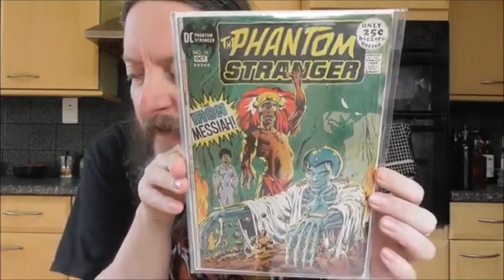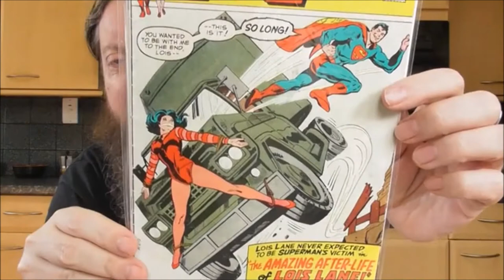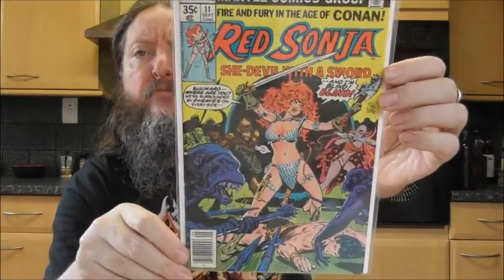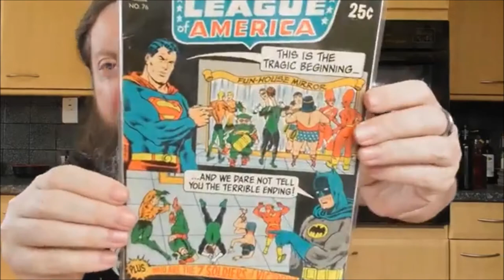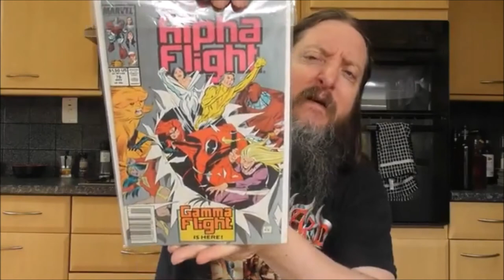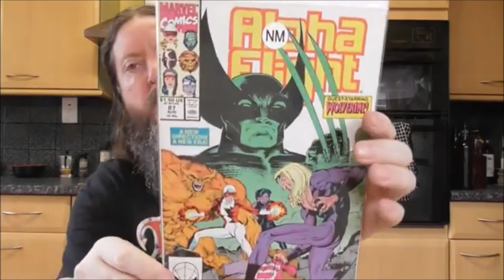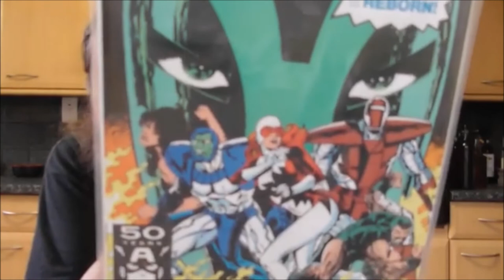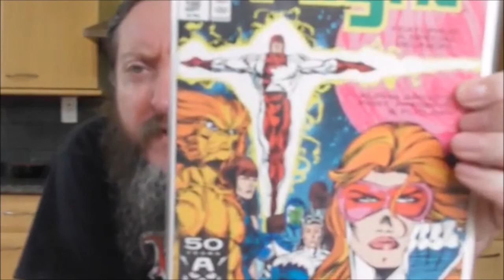Bloggy blog - Day 189 - Alpha Flight IV plus Jambo AoK - 4.8.20